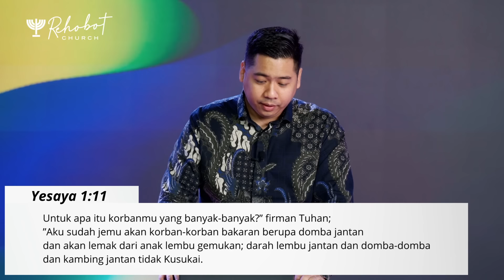SUAM-SUAM KUKU | Pdt. Dr. Andries Yosua | 24 Juli 2024 | 17.00 WIB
Item ID:                         HZX7DAW
Author Username:                 PhilLarson
Licensee:                        Mulmed Setpus
Registered Project Name:         Rehobot Kelapa Gading
License Date:                    May 2nd, 2023